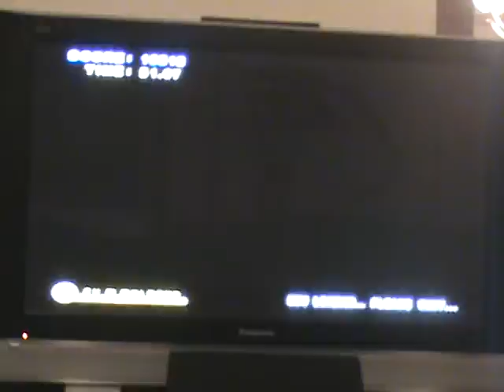SMB2 - BX7 - Folders Best Score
My best score for Beginner Extra 7:  Folders.  Camera by me, assisted by the couch.  Score is 10512 and time left is 51.07.